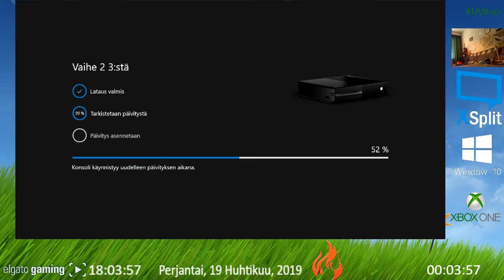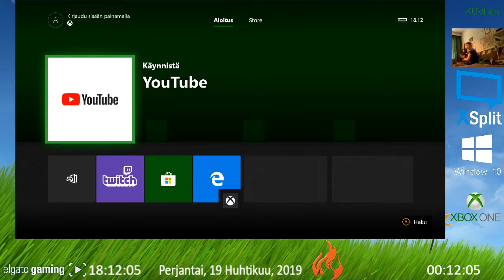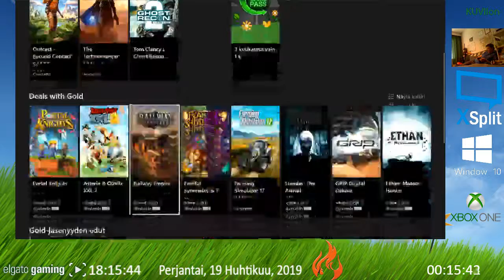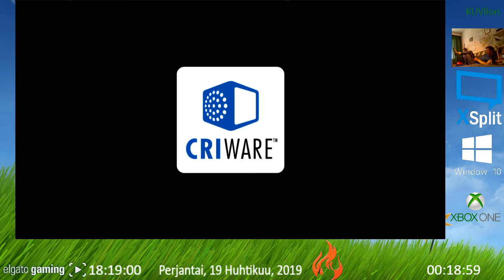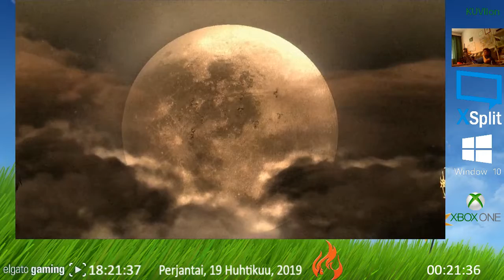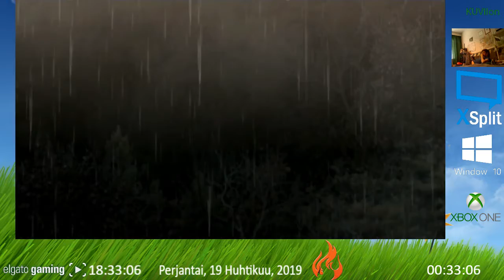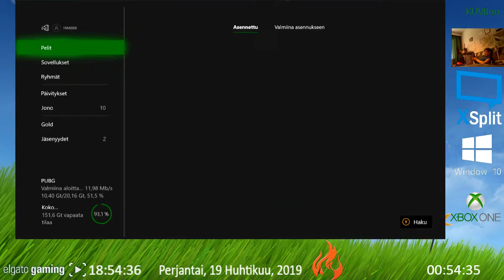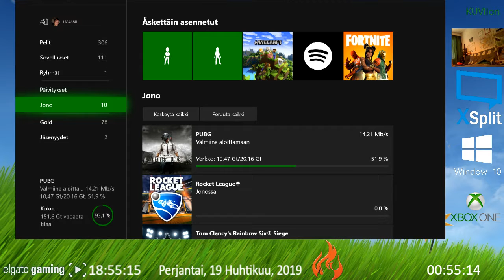Pitkän perjantain pääsiäis peli streami 2019 04 19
Bayonetta